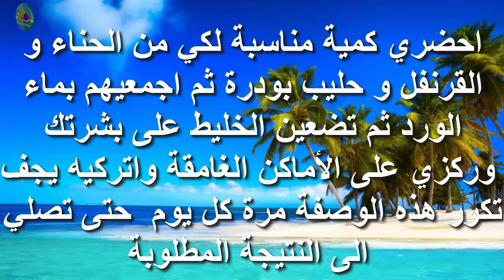وصفة الحناء والقرنفل لتبيض الوجه و الجسم